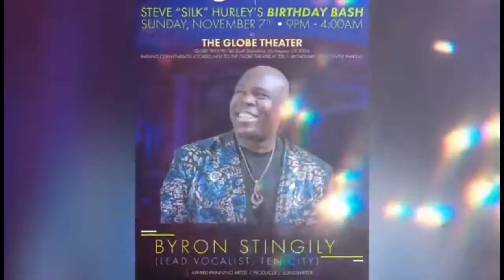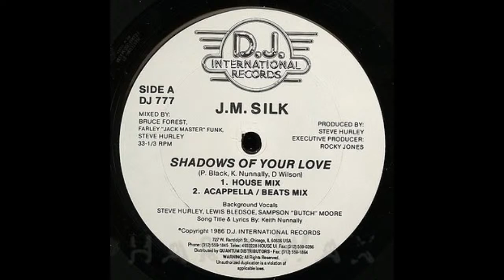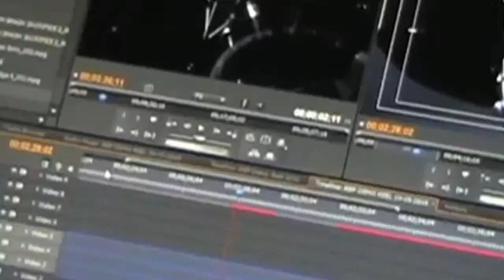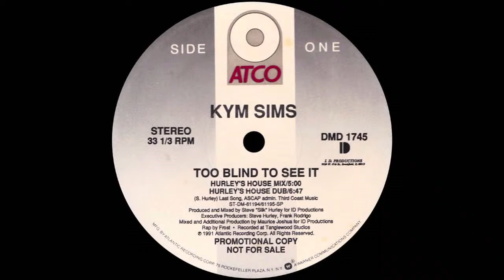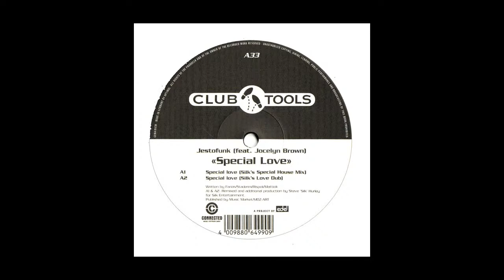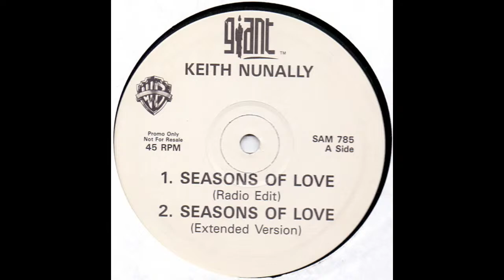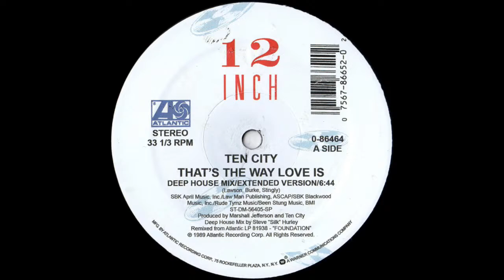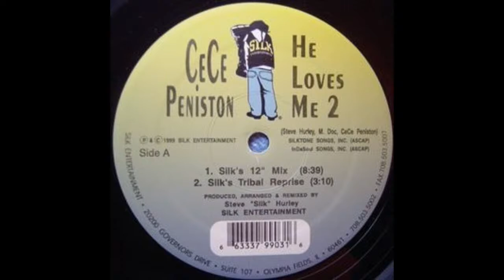4 times Grammy nominated producer remixer & songwriter Dj Steve “Silk” Hurley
This Monday the Groove Studio turns into the House studio as we welcome 4 times Grammy nominated producer remixer & songwriter Dj Steve “Silk” Hurley.
He is recognized as one of the Pioneer of the Chicago House Music genre. His mix shows have been syndicated on 128 stations in the US and to 8 million listeners a week. Silk has written, remixed and/or produced over 400 records including chart-topping gold and platinum songs for Michael Jackson Prince, Crystal Waters, Madonna, Yolanda Adams, CeCe Peniston, BoyzIIMen, Janet Jackson,Chaka Kahn, Jennifer Lopez, Ann Nesby, Byron Stingily and Ten City Just to name a few. He and Dj skip have garnered worldwide recognition with their label S&S records.
Also joining us in the Groove studio to celebrate upcoming birthday bash in Los Angeles on Nov 7th at the Globe theater for soulful Sundays None other than One the star Singers of the Solar Record label Carrie Lucas and Carolyn Griffey of Shalamar fame. call in at